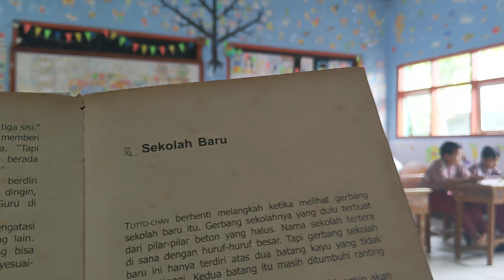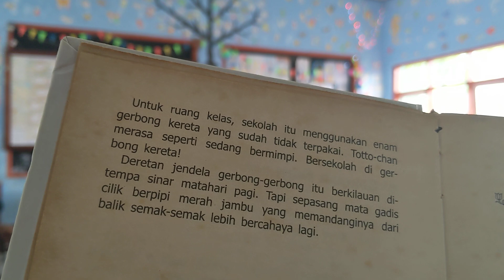03. Totto Chan | Sekolah Baru